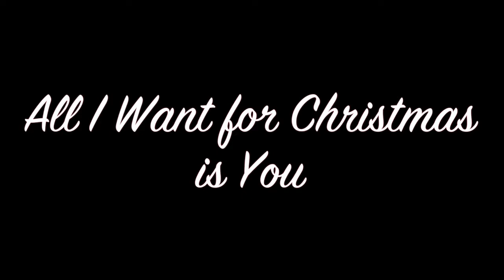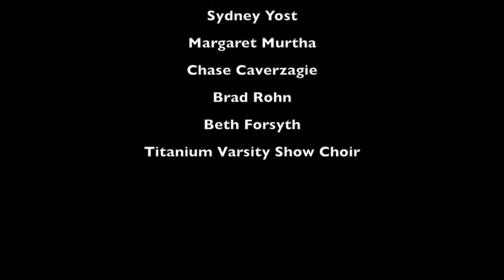All I want for Christmas, Papio style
Filmed by Emily Tencer and Abby Currie. Edited by Emily Tencer. A Titan Journalism Production.